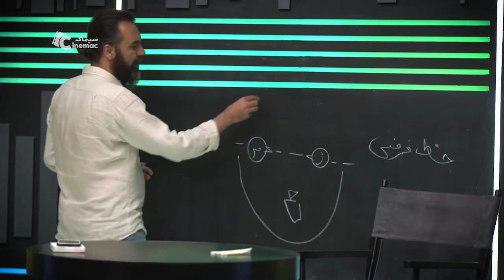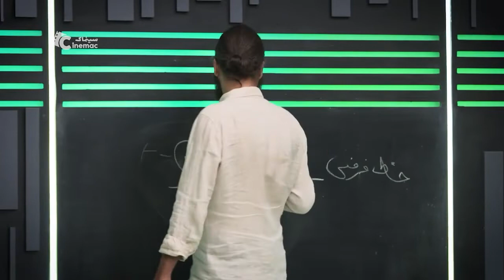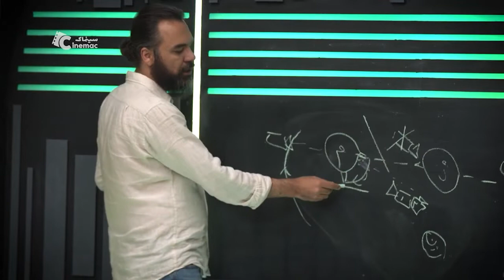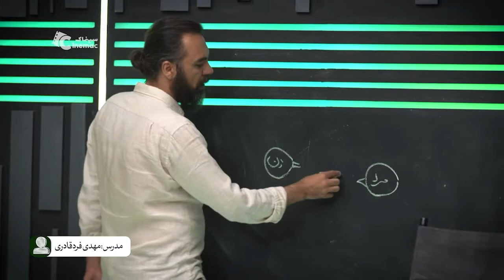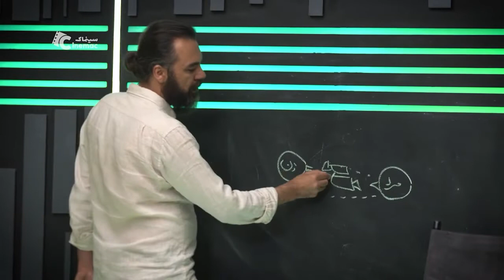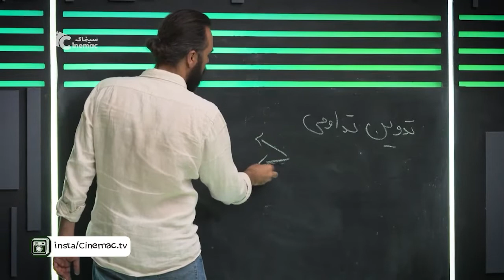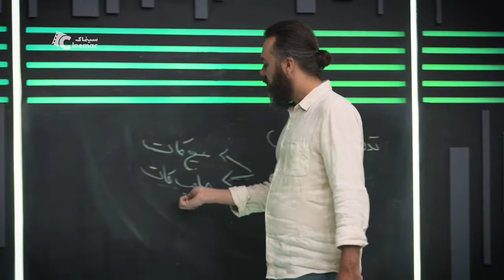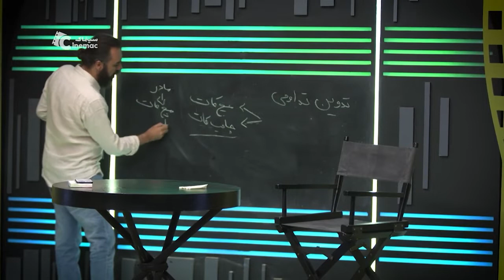تخته سیاه - فیلمسازی - قسمت 13 | Black Board - Filmmaking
تخته سیاه - فیلم سازی - قسمت 13
این قسمت : آموزش فیلمسازی
استاد مهدی فرد قادری

این مجموعه برنامه ها بر مبنای اهداف مختلف، در گروه های متنوع تولید خواهند شد و براساس فصل بندی های صورت گرفته (مقدماتی، متوسطه و پیشرفته) ارائه می شود.
هدف از این برنامه:
1 - شناسایی استعدادهای شناخته نشده بازیگری در جای جای کشور
2 - توانمندسازی و اشتغال پذیری دانشجویان
3 - ارتقاء دانش فنی و مهارت تخصصی فعالان این حرفه

پخش: 1401

 تهیه کننده: پیمان شایسته
کارگردان: مینا حلوایی زاده
رده سنی: عمومی

تخته سیاه:
مدرسه آنلاین با تمرکز بر آموزش تعاملی
دسترسی به بیش از 100 سرفصل آموزشی از 50 مدرس برجسته سینما و موسیقی
بیش از 1000 ساعت ویدئوی آموزش تخصصی
امکان ارتباط و تعامل با دیگر هنرآموزان
پشتیبانی آنلاین همواره در دسترس

سینماک:
16 ژانر متفاوت از فیلم و سریال و انیمیشن

Black Board - Filmmaking - Part 13

This episode: Filmmaking
Master: Mehdi Fard Ghaderi

This set of programs will be produced in different groups based on different goals and will be presented based on the chapters (introductory, intermediate and advanced).
The purpose of this program:
1- Identifying unknown acting talents in different parts of the country
2- Empowerment and employability of students
3- Improving the technical knowledge and specialized skills of the activists of this profession

Release: 2022

Producer: Shayesteh Peyman
Director: Mina Halvaizadeh
Age category: General

Black Board:
Online school with a focus on interactive learning
Access to over 100 educational topics from 50 leading cinema and music instructors
More than 1000 hours of specialized training video
Ability to communicate and interact with other students
Online support always available
Cinemac :
16 different genres from movies, series and animation